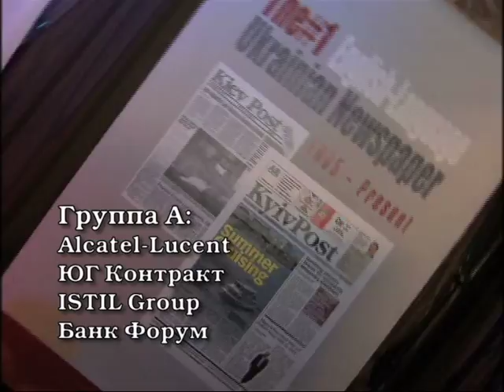KyivPost Soccer League 2010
2010 год. Футбольное поле УТК имени Виктора Банникова в центре Киева. Тут с 5 по 27 июня проходил юбилейный турнир Kyiv Post Soccer League. Впервые за 10 лет он проводился при поддерже Федерации футбола города Киева.
Организатором турнира традиционно выступила газета Kyiv Post.
Турнир проходил по смешаной системе в два этапа. Команды методом жеребьевки, которая состоялась 2 июня в ресторане Гудман, были поделены на 4 группы.
Победителями турнира стали: ISTIL Group, выиграв полуфинал у ПРОФИН БАНКА со счетом 7:1, и финал у УНИКи со счетом 7:3.
Первое, второе, третье и четвертое места были награждены кубками. Лучшим игрокам и командам были вручены памятные сувениры, а также подарки от парнера -- компании Zelmer.